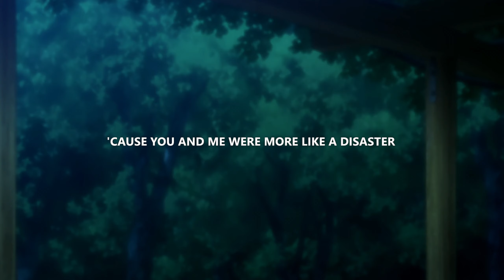sewerperson - heart_beat (lyrics)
Anime
Kawaii dake ja Nai Shikimori-san

Lyrics for "heart_beat" by Sewerperson
could've been my happy ever after
living like we're in a fairy tale
'cause you and me were more like a disaster

i think these xannies are fuckin' with me
i don't think you want a problem with me
rollin' around to the sleep
i'm burnin' up i can't take it, i take the sheets off
i wait for the shaking just to pass
i used to have both hands on her ass
baby, i love how you lovin' on me
money ain’t nothing but an object to me
everything you do is special to me
nothing but us accidental to me
rational action ain't nothin' to me
everything you do is somethin' to me
look at me deep when i ask if you cheat
and i'll tell you if i think you're bluffin' to me
everything you say goes
i quit before it shows
can’t trip up with no hoes
i ain't even got a lock on my phone
i get shy by my own
i get sloshed on my own
i get high a lot
i get fried a lot
help me out of my dome

they said i could never make it
i guess they were right
face it, in my levis
i do pills, just like i cry
spaceship, front of a sick god
i called it a night
baguettes on my necklace
watch just how i shine

take a molly, through the tree, feel the meaning
sex in a lake; moon gleams from the pavement
stay, love i think you think you looking crazy
hurt me pleasantly, you know i think you look amazing
antibiotic taking; i'm fucked up but i'm not wasted
i took a yellow pill
now food looks so good, i got a taste of the muddy
face is beaten up and i'm bloody, honey
'cause you wrap up my wounds like a mummy, aye